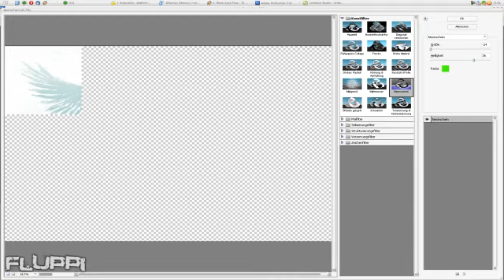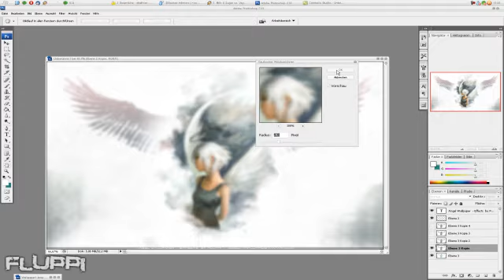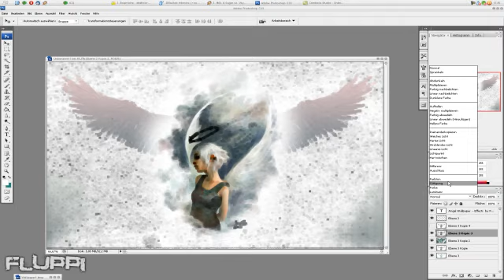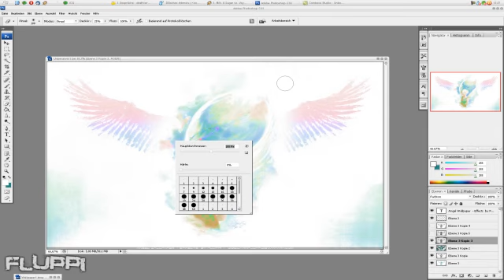Rainbow Effect Tutorial! - Photoshop CS3